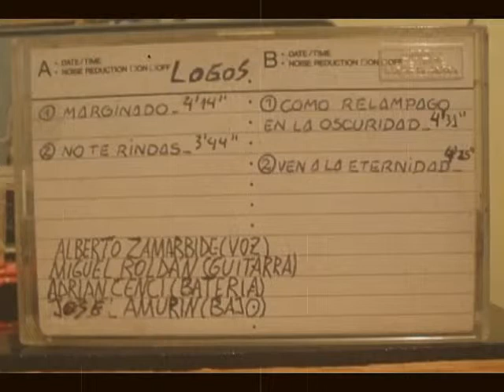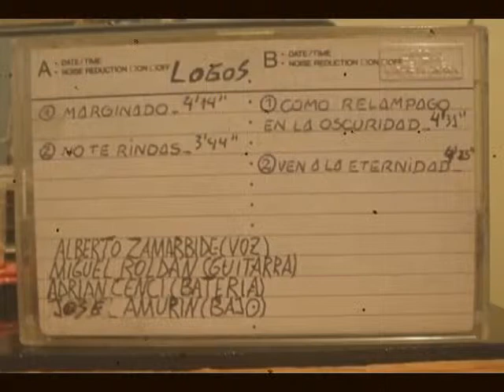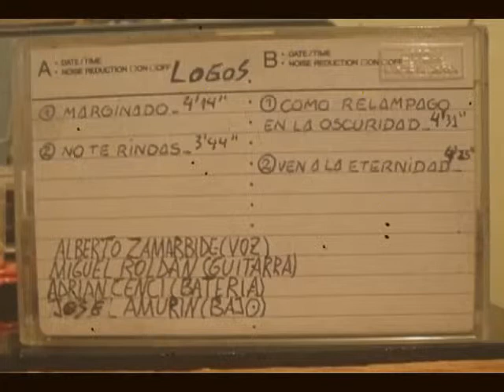Logos - Demo 1991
Primer demo grabado por la legendaria banda de los ex V8.
Alberto Zamarbide (voz), Miguel Roldán (guitarra), Adrián Cenci (batería), José Amurín (bajo)
Lista de canciones:
01-Marginado 00:00
02-No te rindas 04:23
03-Como Relámpago en la oscuridad 08:13
04-Ven a la eternidad 12:58
Unanse a mis páginas de Facebook:
Please ike to my facebook pages: